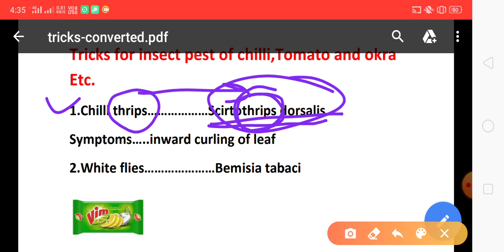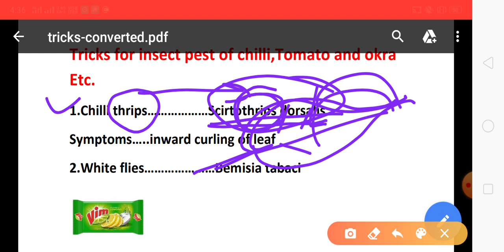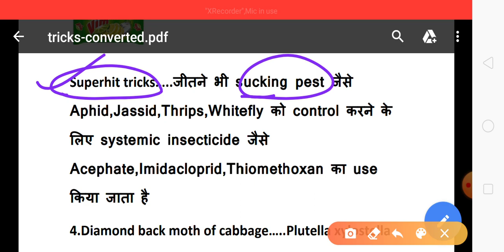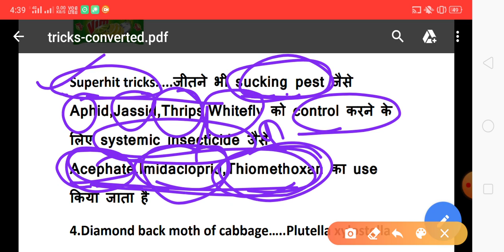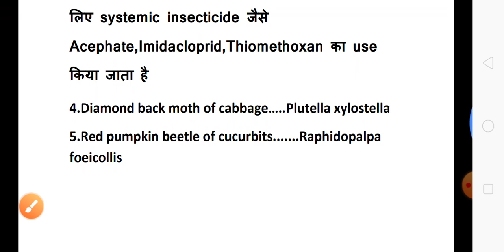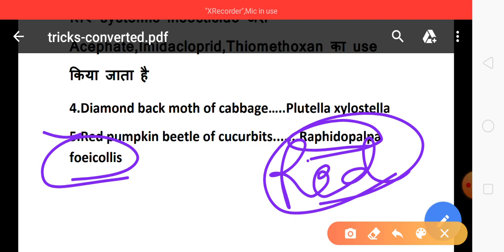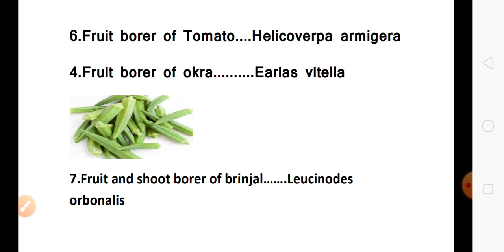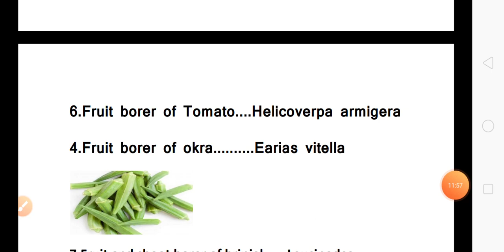Tricks- How to remember scientific name of pest of vegetables crops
This video all about the how to remember the scientific name of the vegetables crop with smart tricks.